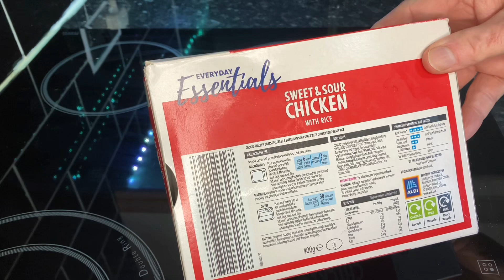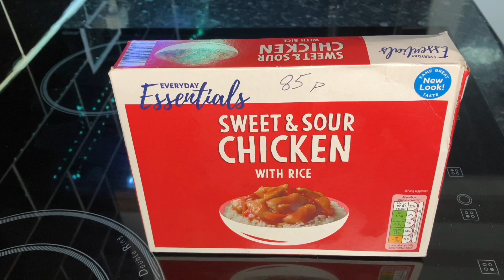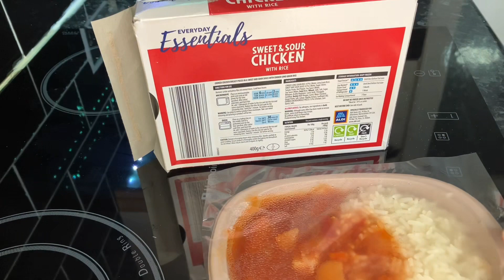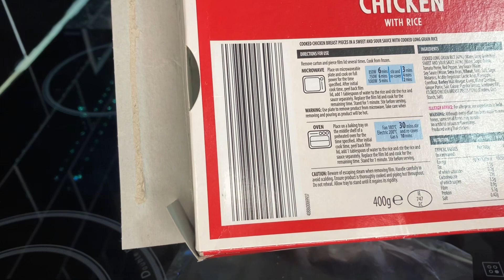Aldi sweet and sour chicken with rice